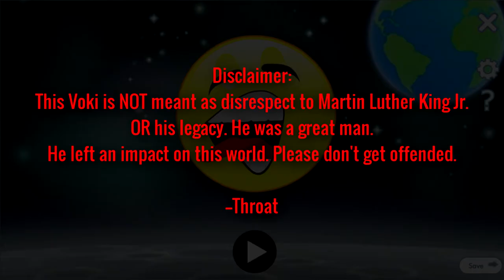Dream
scrimpact:

Martin Luther King Jr. may have had a dream, but I had a nightmare

Adult Voices, English, Steven (US).

Background, Travel, Moonscape. Character, Smilies, Crazy.